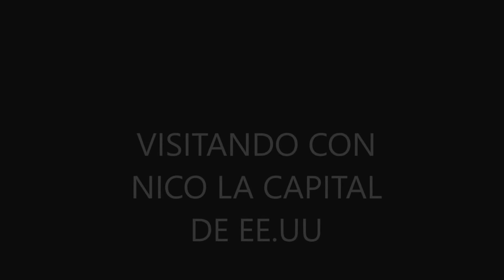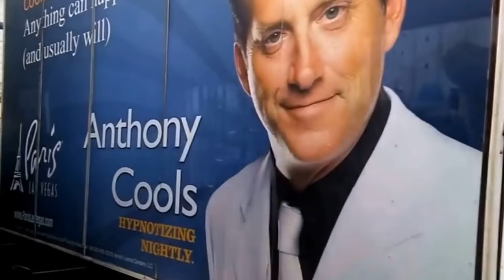VISITANDO WASHINGTON CON NICOLAS JARA